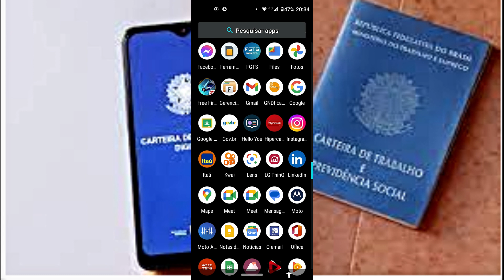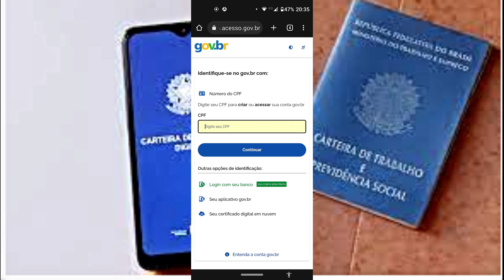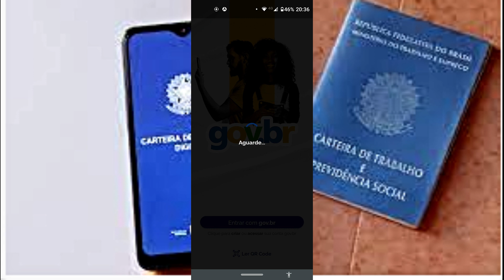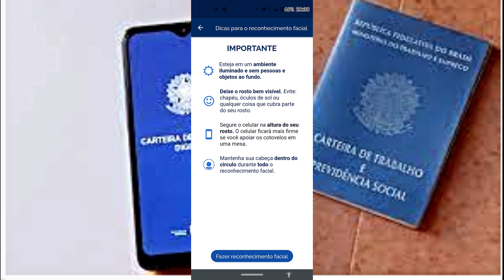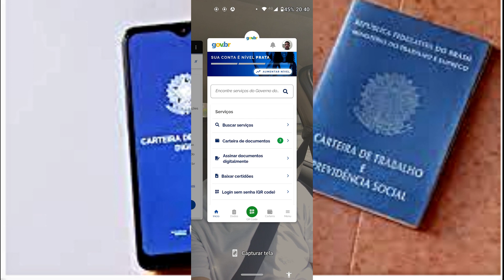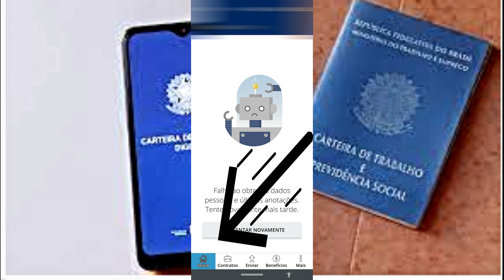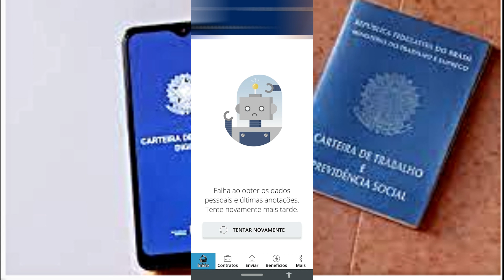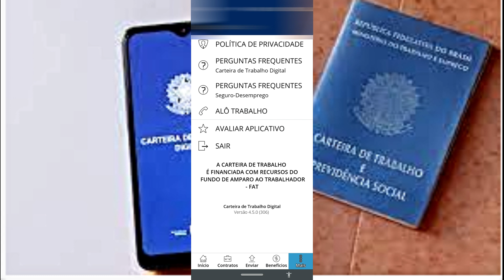APP carteira de trabalho DIGITAL com erro ! COMO EU RESOLVI ?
Nesse vídeo vou estar mostrando para você como eu estou resolvi o erro de entrar no app carteira de trabalho  digital, mostro com detalhes você vai ter que ir na PLAY STORE para baixar outro app que é GOV.BR só com ele que você consegui e também tem que aumentar o nivel do app para nível preto pode ser ou pode aumentar para ouro também. Seja bem vindo todos aqui no canal obrigado por fazer parte da comunidade.